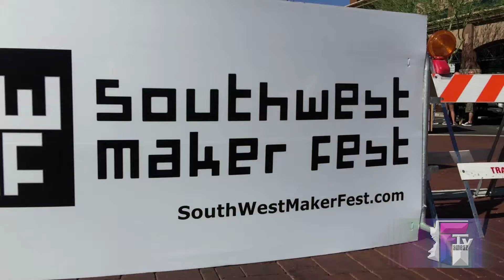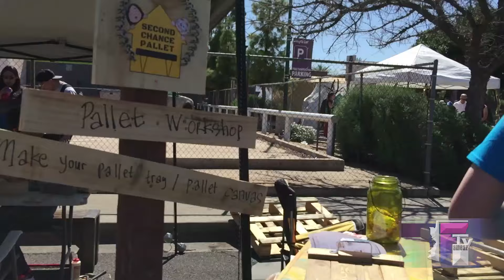Third annual Southwest Maker Fest Mesa, Arizona 2016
"The Southwest Maker Fest (SWMF) mission is to celebrate, engage, and inspire the maker in each of us." - swmf

The 3rd Annual Southwest Maker Fest is held each year in Downtown Mesa, Arizona. This event was made to be a collaboration that connects and unites the community.  It encourages people to explore,  learn and participate with the different exhibitors at the event.

This years fest had four sections; the main stage, artist village, youth & sustainability village and the tech & industrial village.

Exhibitors held demonstrations, workshops and presentations that ranged from blacksmith demos from Techshop Chandler,  studio glass artist from Mesa Arts Center. Also, interactive exhibits from science experiments to wood pallet workshop from 2nd chance pallet. Tech exhibitors, music and readings on the Main stage plus much much more.